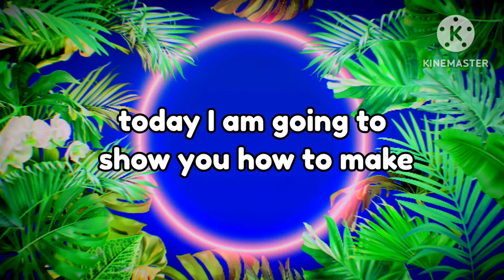Aina Asif neck design with collar and loops cutting and stiching||latest neck design 2024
I'll try to draw a Roblox shooter games icon for you. Here is the image I created for you:
es video MN hum aina Asif ka neck design Jo k bht viral h woh banaen gayn .doori loops k Sath es neck design ko desine kren gan ye 2024 ka most trending aur latest neck design h Jo bht ziada assan treeqat say banaya gaya hAina neck designaina asif neck designCollar neck design